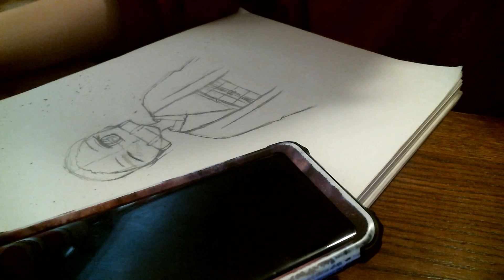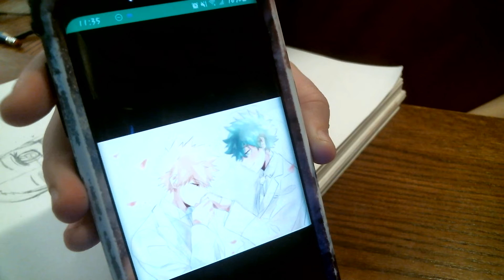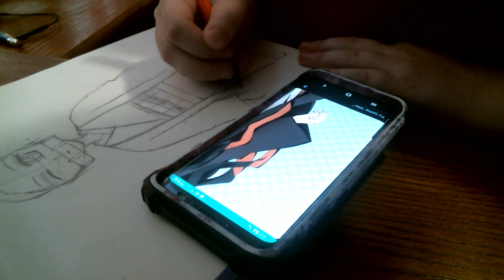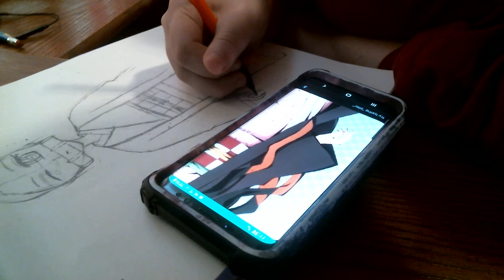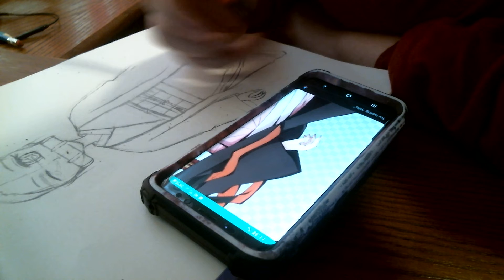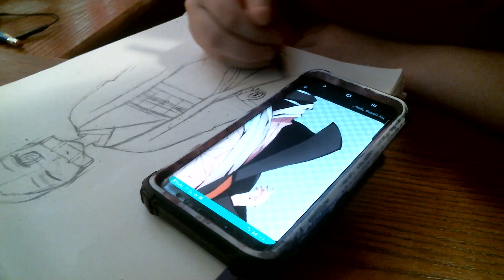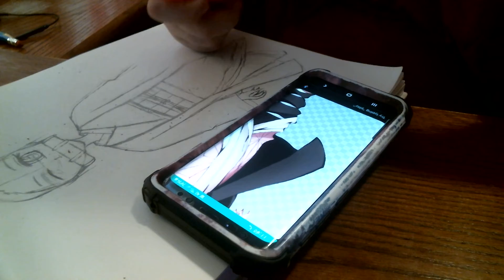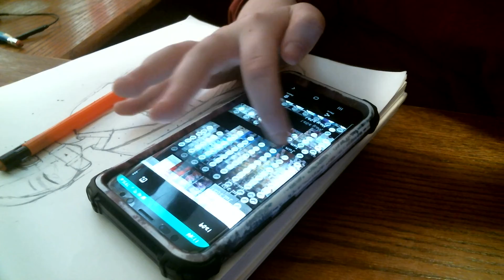draw Nezuko-chan with me while on call 2/4